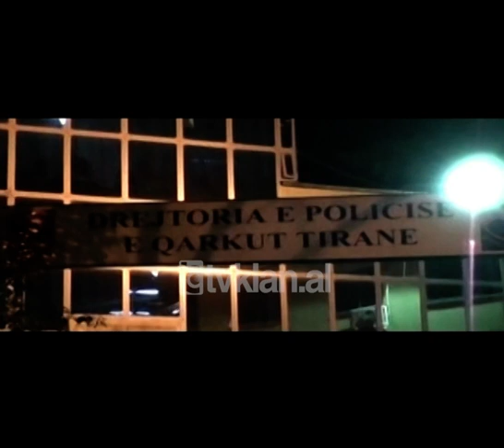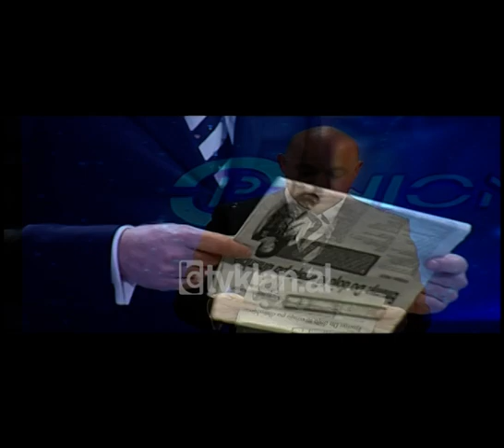Kengetarja Emmy dhe vrasja e saj (07 mars 2011)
Elsiana Hidershaj, e njohur me emrin e artit Emmy është vajza 22-vjeçare që humbi jetën në dalje të një diskoteke të njohur në kryeqytet, ku askush nuk pa asgjë. Ngjarje të tilla kemi dëgjuar më së shumti në vendet fqinje, por të ndodhura në afërsi të komunitetit ku jetojmë krijojnë diskutime të gjëra për shkak të mistereve që mbeten.
Sapo doli në media lajmi se këngëtarja Emmy është përplasur ose shtypur nga një makinë, apo aksidentuar pa qëllim, të gjithë donin të dinë se kush ishte personi që drejtonte automjetin. Ai është Aziz Kelmendi, por ende nuk dihet se çfarë ndodhi në të vërtetë.
Për të diskutuar mbi ngjarjen tragjike në emisionin “Opinion” ishin të ftuar Delina Fico, Elsa Ballauri, Jorida Rustemi, Anduena Llabani, Fatos Lubonja dhe Andi Bushati./tvklan.al